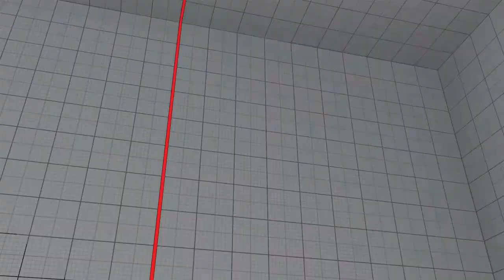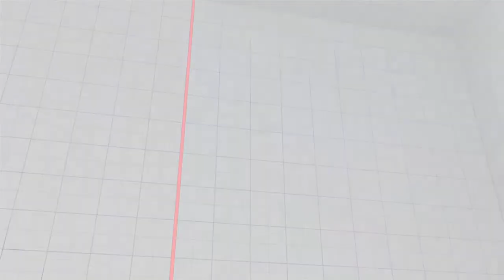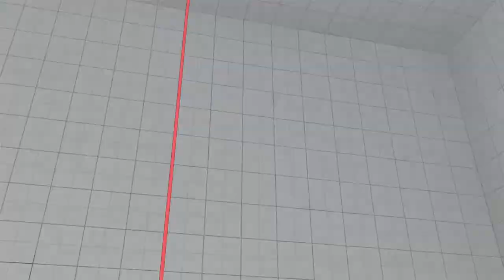Street Fighter 5 Online Battles #28 : F.A.N.G Matches